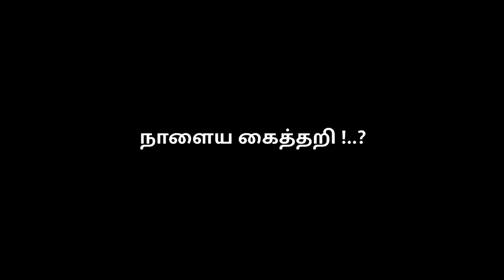Handloom Vakkampalayam | Documentary | Tamil | We Productions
Documentary by GAUTAM N

Tamil Nadu, known for its vibrant culture and rich heritage, has a longstanding tradition of handloom weaving those dates back centuries. This report delves into the significance of handloom in Tamil Nadu, the challenges faced by artisans, and the potential opportunities for its revival and growth.
Handloom weaving in Tamil Nadu has deep roots in the region’s history and culture. From ancient times, communities across the state have been engaged in weaving intricate patterns and designs, creating fabrics renowned for their quality and craftsmanship.
Handloom textiles play a central role in Tamil Nadu’s cultural and religious traditions. Fabrics like Kanchipuram silk sarees and Madurai cotton sarees are not only prized for their aesthetic appeal but also hold symbolic value in ceremonies and festivals.
Tamil Nadu is home to numerous artisan communities dedicated to handloom weaving. These skilled craftsmen and women have inherited the knowledge and techniques of their ancestors, passing down their expertise through generations.
Despite its cultural importance, the handloom industry in Tamil Nadu faces several challenges. Economic pressures, competition from mechanized mills, lack of access to modern technology, and fluctuating demand are among the key issues confronting artisans.
Handloom weaving is a significant source of livelihood for many families in Tamil Nadu, especially in rural areas. The decline of the handloom sector could have adverse effects on the socio-economic well-being of these communities, leading to unemployment and poverty.
Handloom weaving is not just an economic activity but a cultural heritage that embodies the spirit of Tamil Nadu. By addressing the challenges faced by artisans and tapping into emerging opportunities, there is potential for the handloom sector to thrive and continue its legacy of craftsmanship and tradition in the years to come.